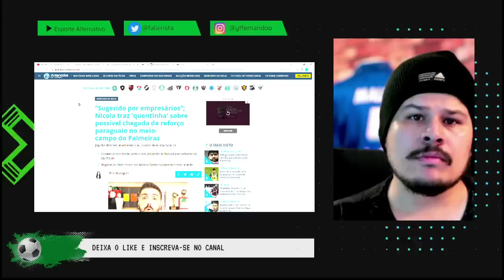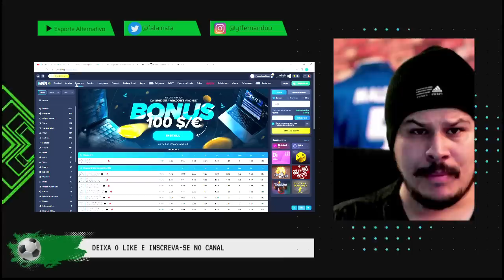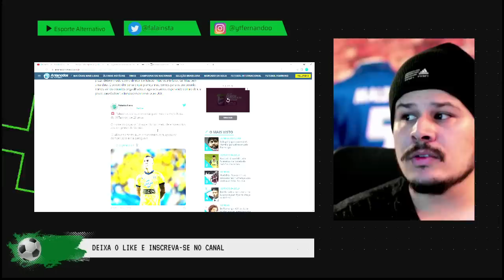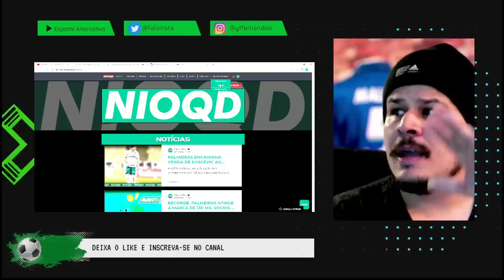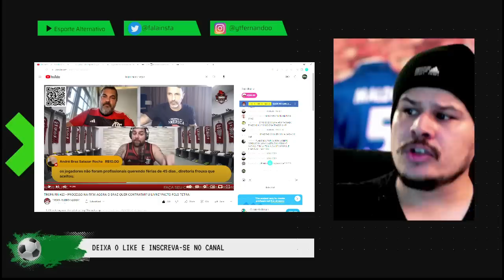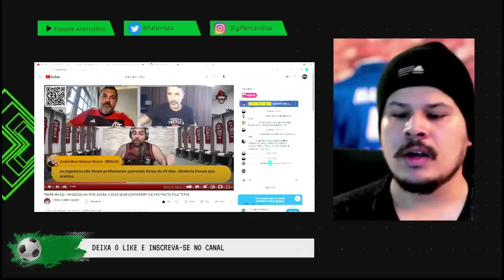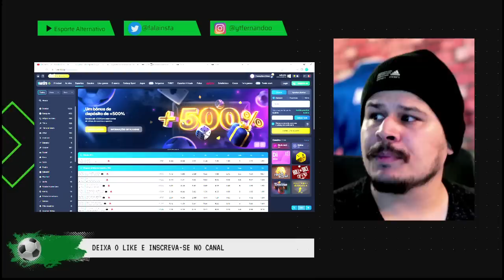FLAMENGUISTAS SE CURVAM AO PALMEIRAS? | DIRETORIA ACERTA VENDA E POSSÍVEL COMPRA? E MAIS INFOS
O Não Importa O Que Digam é um canal de mídia alternativa palmeirense que analisa e debate futebol sem restrições. Acompanhe nossas lives e vídeos.